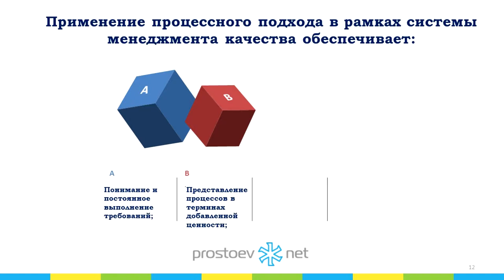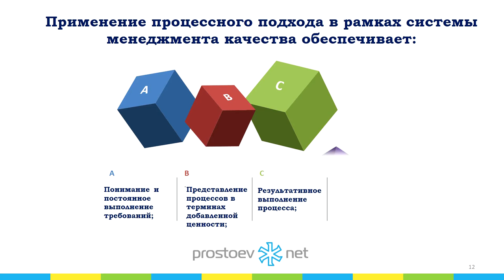Простоев.НЕТ. на_вебинаре_обучение_тоир. Преимущества процессного подхода. ТОиР. RCM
Тема сегодняшнего видео «Преимущества процессного подхода».

0:00 prostoevnet
00:14 Преимущества процессного подхода.
00:16 Т.к. процессный подход направлен на выполнение требований, т.е. мы привлекаем всех покупателей и потребителей, т.е. мы полностью должны удовлетворить это требование.
00:26 Поэтому основная задача на удовлетворение требований. В принципе сейчас все стандарты по ISO сейчас тоже направлены на это.
00:33 При разрабатывании процессов мы должны учитывать, чтобы каждый процесс у нас добавлял какую-то ценность для организации, поэтому это тоже большой плюс.
00:40 Если процесс не добавляет ценность, мы должны его убирать, удалять из нашей деятельности, освобождать ресурсы на выполнение более ценных процессов.
00:51 Также при выполнении процесса, мы направлены на его результативность, эффективность, постоянные измерения, как выходных параметров, так и выполнение самого процесса.
01:01 И с учетом того, что у нас есть эти параметры, мы можем управлять этим процессом, основанных на реально какой-то оценке данных, желательно на количественных.